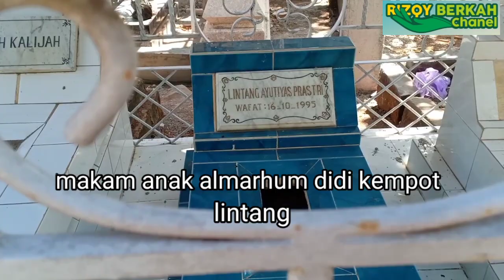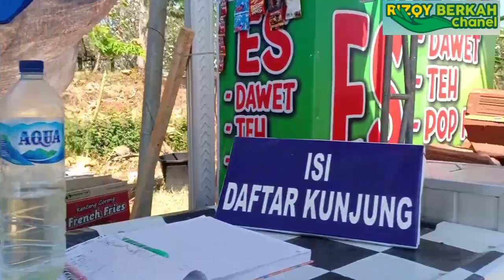M4kam anak - anak dan informasi terkini di seputar m4k4m||DIDI KEMPOT